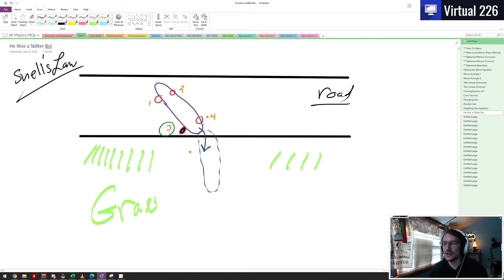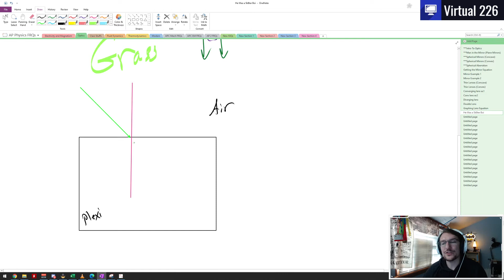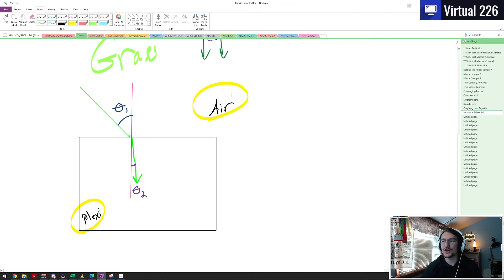AP Physics 2 Optics - Snell's Law Vid14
He was a Sk8er Botz!